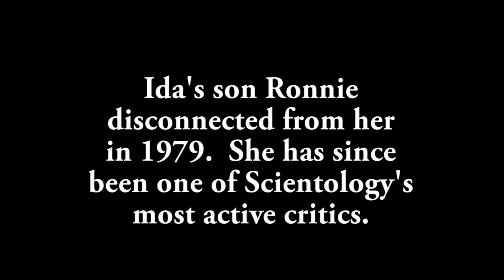Scientology: Ida Camburn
5/24/09 - Ida Camburn and Tory Christman talk about Ida's decades of battling Scientology following her son Ronnie joining the group and disconnecting from her.